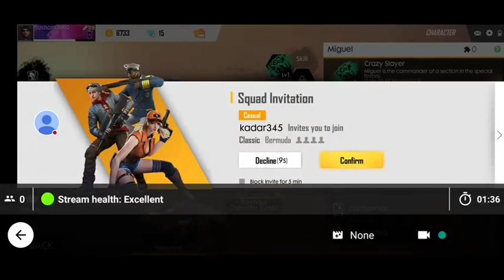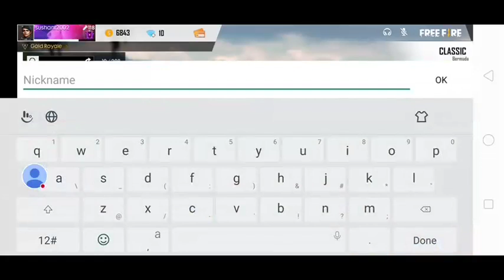Free Fire !!squad!!ranked(marathi)😎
apna time aayga😎marathi aage jarga!